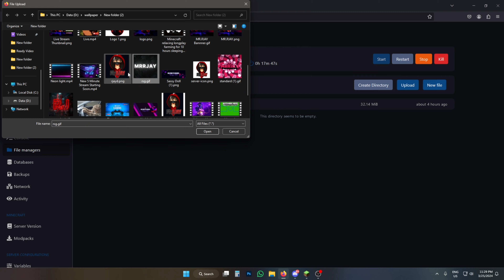How To Add Image Or GIF in Your Minecraft Server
Today iam gonna Be Show You How To Add Image Or GIF in Your Minecraft Server